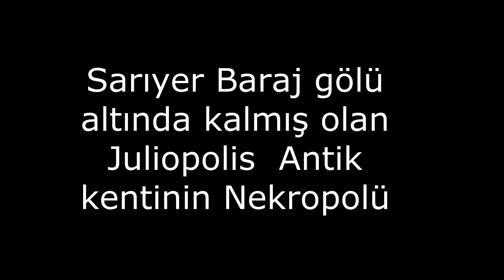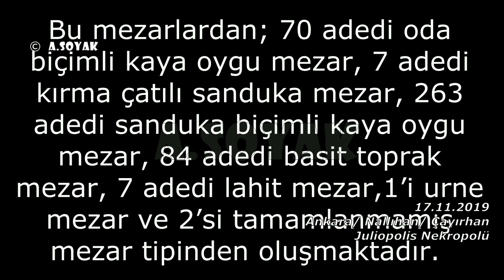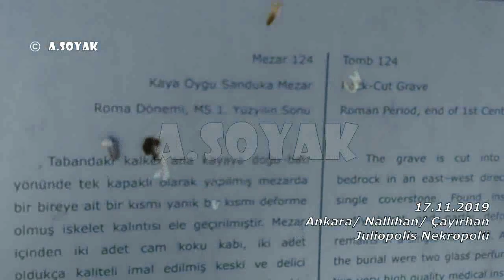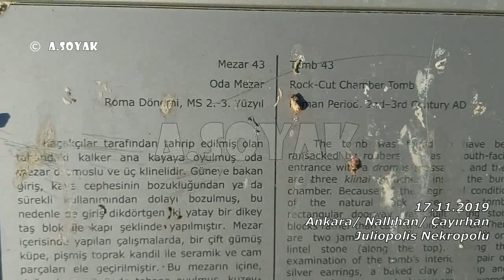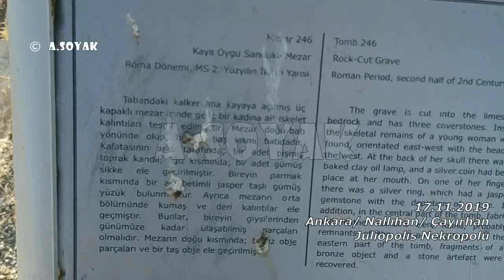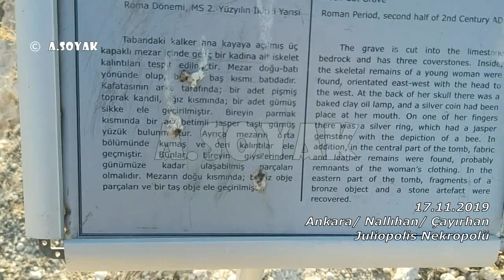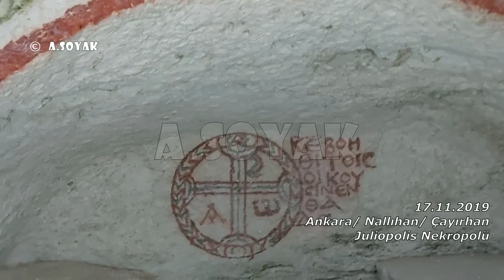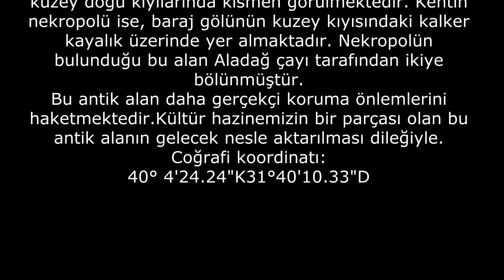Kayıp Kent Juliopolis'in Nekropolü'nü gezelim (17.11.2019)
(Doğrusu SARIYAR BARAJI'dır. Başlığa yanlışlıkla Sarıyer yazmışım, özür dilerim)
Juliopolis Antik Kenti Ankara’nın yaklaşık 122 km kuzey batısında, Nallıhan İlçesi, Çayırhan Beldesi, Gülşehri Mevkii’ndedir. Antik kentin Skopas Nehri (Aladağ Çayı)’nın geçtiği eski Sarılar Köyü civarında olduğu ve bu köyünde 1950’li yıllarda inşa edilen Sarıyar Baraj gölü suları altında kaldığı bilinmektedir. Kente ait bazı kalıntılar günümüzde baraj gölünün kuzey doğu kıyılarında kısmen görülmektedir. Kentin nekropolü ise, baraj gölünün kuzey kıyısındaki kalker kayalık üzerinde yer almaktadır. Nekropolün bulunduğu bu alan Aladağ çayı tarafından ikiye bölünmüştür.
Bu antik alan daha gerçekçi koruma önlemlerini hak etmektedir. Kültür hazinemizin bir parçası olan bu antik alanın gelecek nesle aktarılması dileğiyle.
Coğrafi koordinatı:
40° 4'24.24"K31°40'10.33"D
(Kazı alanı ile ilgili ayrıntılı bilgiyi 2009 tarihli " 19. Müze çalışmaları ve Kurtarma kazıları sempozyumu" adlı yayından alabilirsiniz: